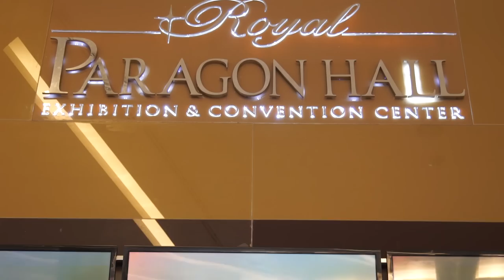Suzuki Ertiga 2019 MPV ยุคใหม่ ตอบโจทย์ทุกไลฟ์สไตล์ในแบบของคุณ ในราคาเริ่มต้นที่ 655,000 บาท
บริษัท ซูซูกิ มอเตอร์ (ประเทศไทย) จำกัด สร้างปรากฏการณ์ Way of Life ! ครั้งใหม่ เปิดตัว Suzuki Ertiga 2019 อย่างเป็นทางการในประเทศไทย เขย่าตลาดรถยนต์อย่างร้อนระอุ นำเสนอดีไซน์และฟังก์ชั่นที่มุ่งตอบสนองไลฟ์สไตล์ที่แตกต่างของกลุ่มเป้าหมาย ชูจุดเด่นการเป็นรถยนต์ 7 ที่นั่ง ที่มอบสมรรถนะ การขับขี่ที่ทรงพลังและความปลอดภัย พร้อมที่จะนำคุณ Unlock Your Life ปลดล็อกอีกด้านของชีวิต ทะยานสู่เส้นทางที่สนุกเร้าใจยิ่งกว่า สนนราคาเริ่มต้นที่ 655,000 บาท